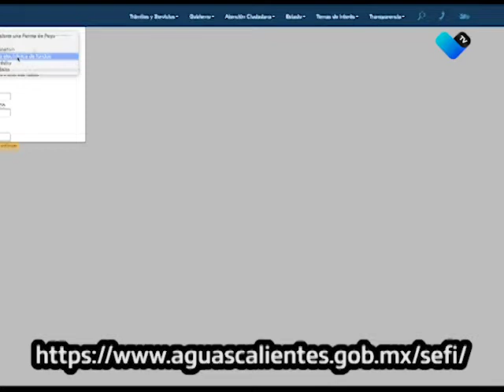EVITAR PAGOS DUPLICADOS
Llama la SEFI a evitar pago duplicado de control vehicular por medios electrónicos, recordando que deben pasar 72 horas para que sea dado de alta el pago.